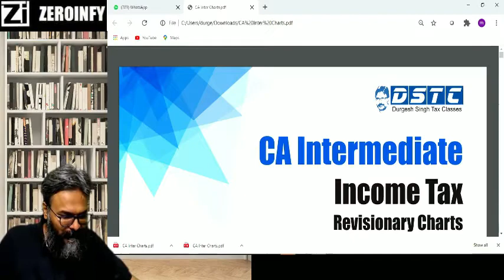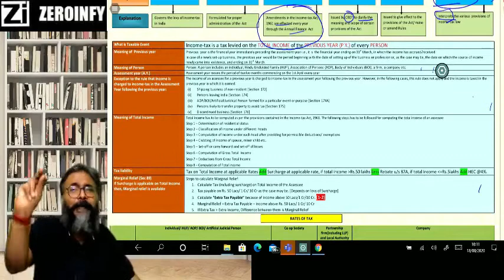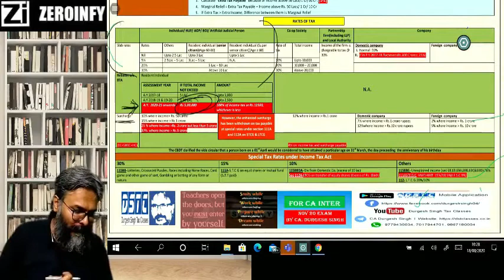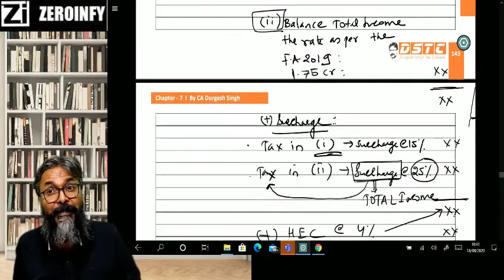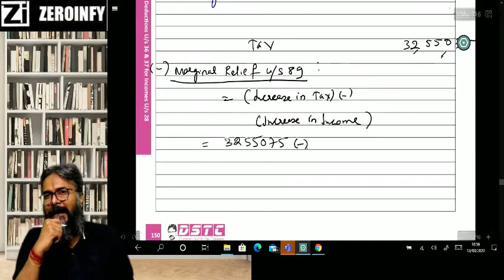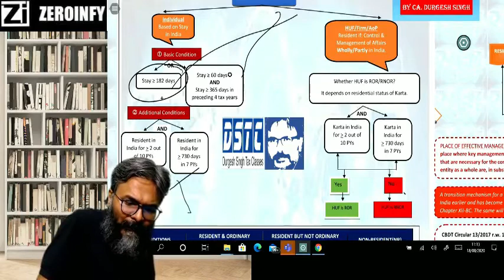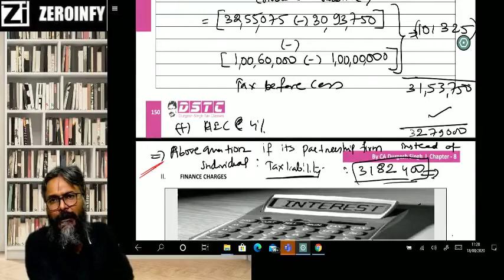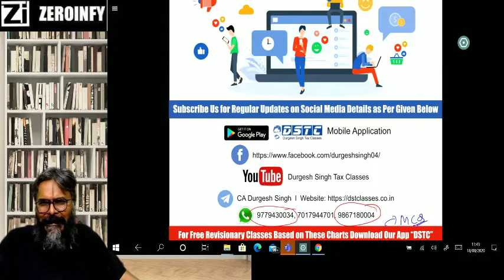CA Inter Revision - 01 By CA Durgesh Singh